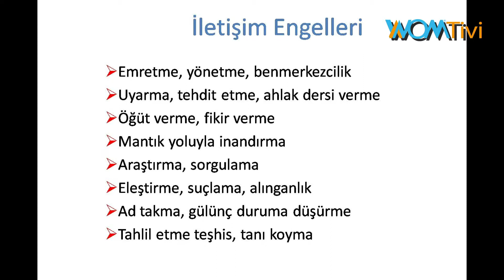ÖMER ASİL GÜVENLİK VE İLETİŞİM 11